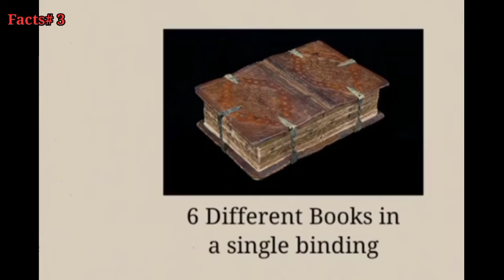5 Historical Facts You Didn't know | Random history facts | Info Particles Epi 1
5 Historical Facts You Didn't know | Random history facts | Info Particles Epi 1

Date of death: May 9, 1864
Place of death: Spotsylvania County, Virginia, United States

The Mummies of Guanajuato are a number of naturally mummified bodies interred during a cholera outbreak around Guanajuato, Mexico in 1833.

On January 1, 1913, the then Cabinet-level U.S. Post Office Department — now the U.S. Postal Service — first started delivering packages. Americans instantly fell in love with the new service and were soon mailing each other all sorts of items, like parasols, pitchforks and, yes, babies.